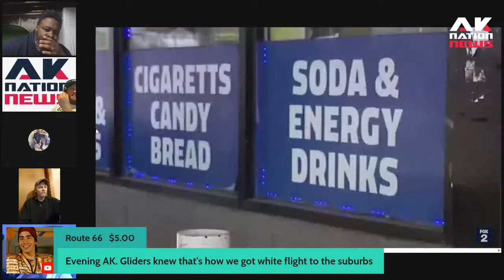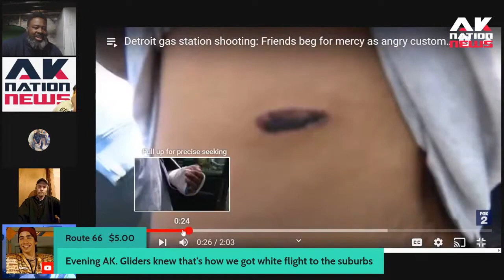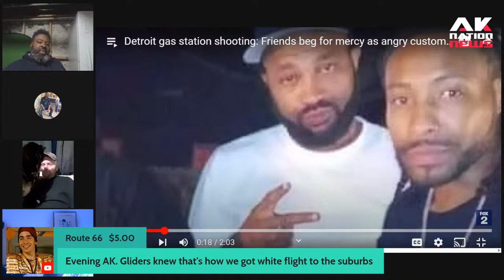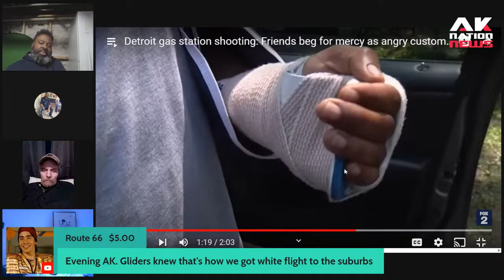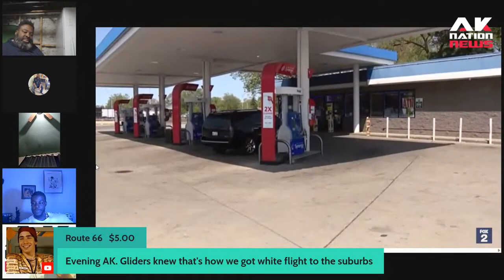Detroit Dusty argues with gas station cashier over 3 bucks then kills black customer in frustration.